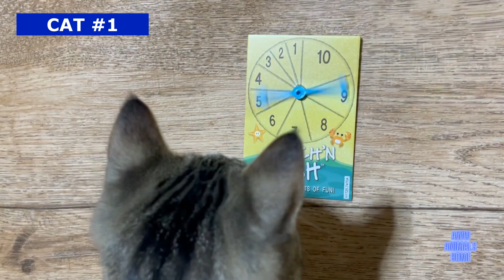Cats and Fish Game Challenge | Can My Cats Play Cards and Spin? 🐱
The game is called "Catch'N Fish". Each cat will spin the card, and the number the arrow lands to is the number of fish that they catch! The highest number of fish that each cat gets in the end WINS!

We'd love to hear your nice thoughts ♥ㅅ♥ in the comments below ♡